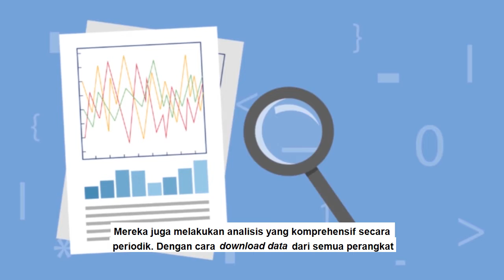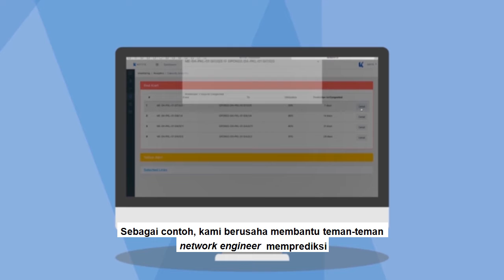Ketitik - Easy Network Monitoring!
Ketitik for easy network monitoring!

Ketitik is a network monitoring & analytics platform solution that can help IT teams (network engineers) to be able to monitor network devices in real-time so they can determine IT policies that are more precisely related to network resource requirements.

What do you say? It's AMAzing, right?

Looking forward to see your comments below.
Cheerio!!